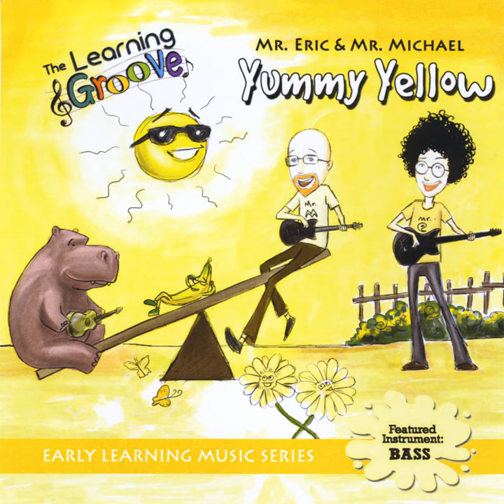Lucy Rabbit (Hip Hop)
Lucy Rabbit (Hip Hop) · Mr. Eric & Mr. Michael (Eric Litwin & Michael Levine)

Yummy Yellow from The Learning Groove